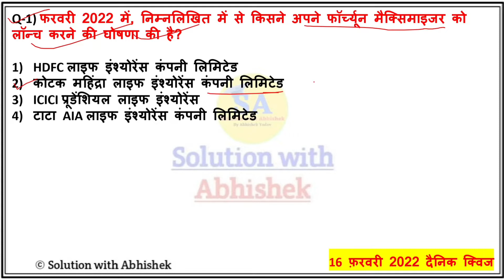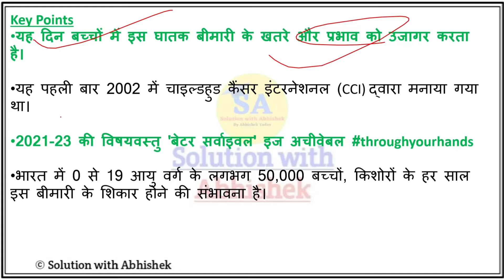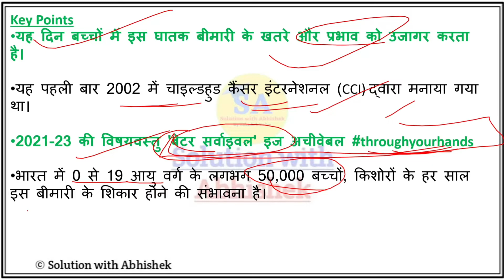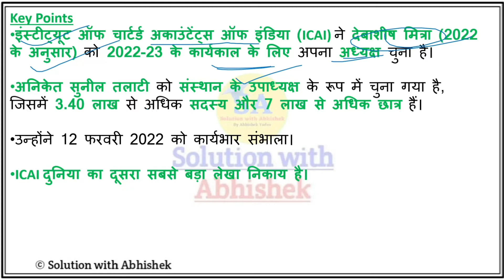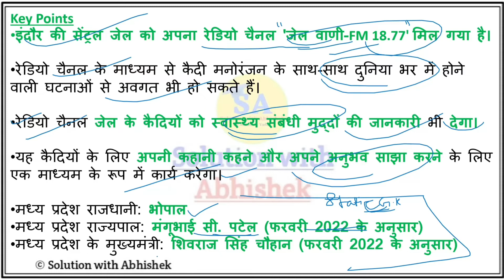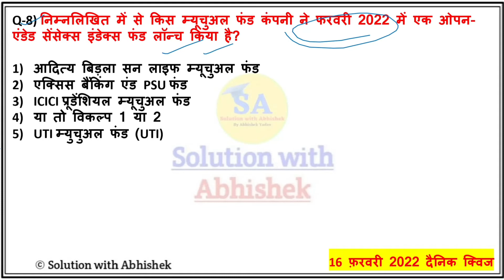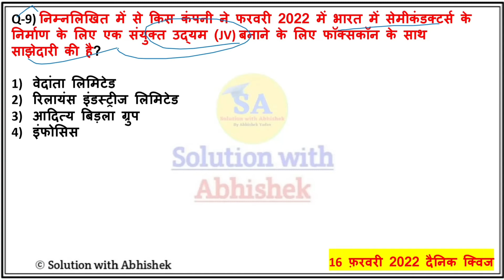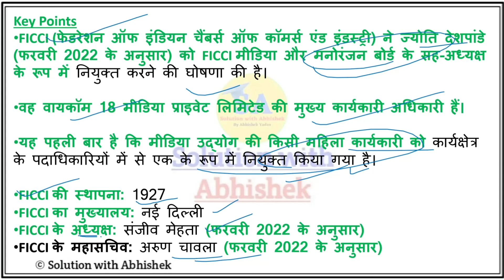16 february current affairs 2022 | Daily current affairs 2022 in hindi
16 february current affairs 2022 | Daily current affairs 2022 in hindi | Current Affairs 2022
by Aayush Sir

1. 16 February 2022 Current Affairs in hindi
2. India & World Affairs Questions 16 February
3. Current Affairs 2022 in Hindi
4. 16 February Current Affairs 2021 in Hindi
5. Current Affairs 2022 full Detailed
6. 16 february 2022 current affairs
7. February 2022 current affairs questions
8. 2022 February current affairs in Hindi
9. 16 February current affairs questions
10. Today's Current Affairs questions
11. today's Current Affairs in Hindi
12. 16 February Current Affairs Full Detailed
13. Daily Current Affairs 2022 in Hindi
14. 16 February current affairs questions
Solutionwithabhishek

⭐⭐भारत के 28 राज्यों की राजधानी, मुख्यमंत्री, राज्यपाल, लोकसभा , राज्यसभा सीटें और मुख्य न्यायाधीश फरवरी 2022👉👉👉_________

🎯🎯 2021 के सभी चारों ग्रैंड स्लेम, ऑस्ट्रेलिया ओपन, फ्रैंच ओपन, विम्बलडन ओपन और यूएस ओपन Tennis Tournament 2021